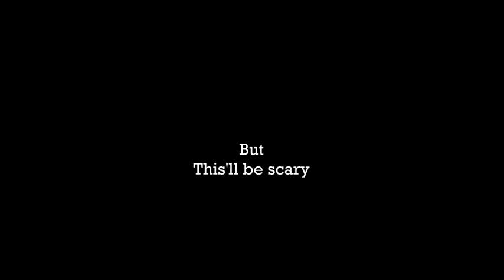Peeking Through The Window Trailer